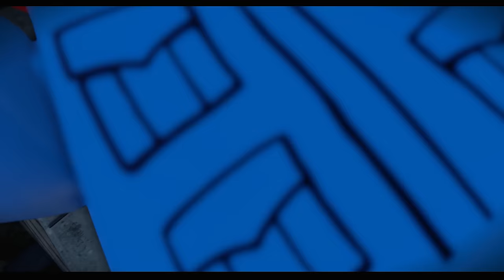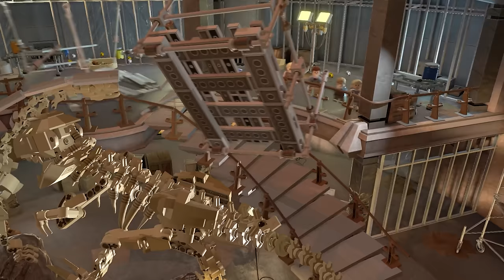LEGO Jurassic Park - Full Game Walkthrough (4K HD)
This video shows how to fully complete LEGO Jurassic World's full game walkthrough for the Jurassic Park story for Xbox Series S.